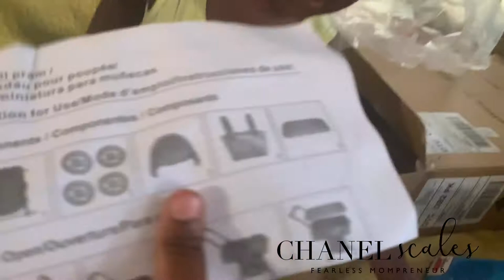Vlog: Pottery Barn Kids| $80 Stroller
I bought my daughter a $80 stroller for her doll baby! Would you? Well I did, she was so excited in the store, when she saw it! I had to order her one.